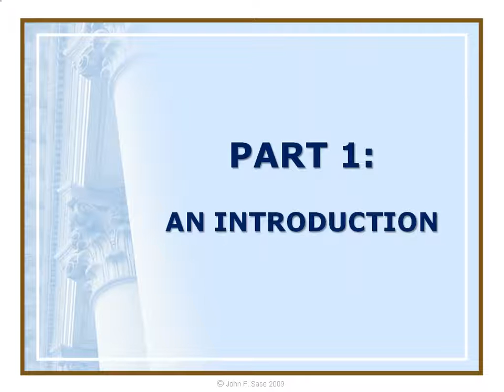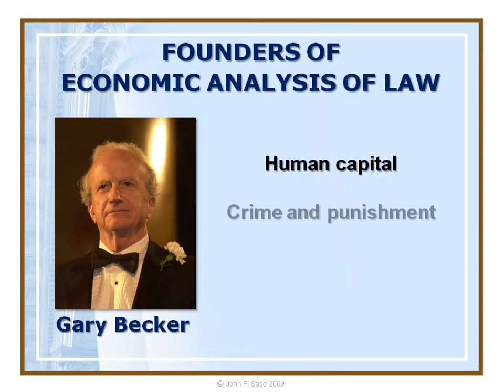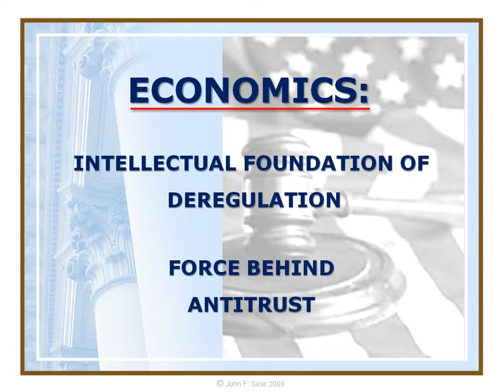Economics and Law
For Economics and Law
How to combine Law and Economics. Forensic Economist, Dr. John Sase, explains the "big-picture" application of economics to law in a lively, graphic animation